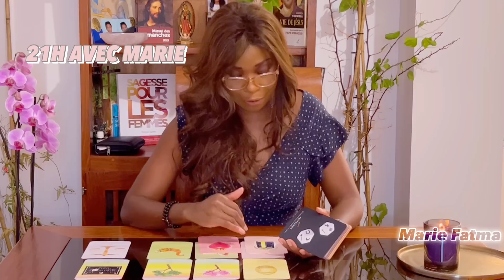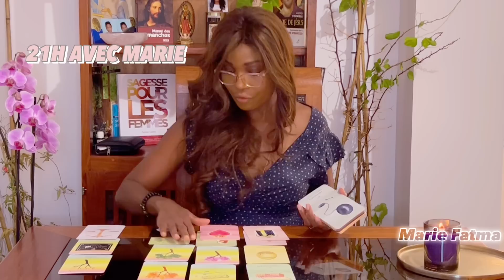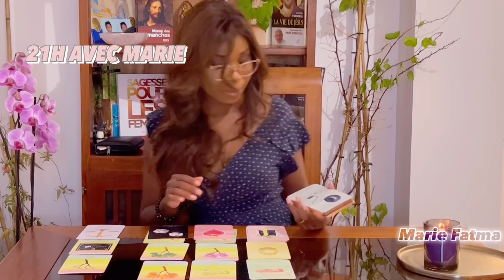Quelqu’un vous ouvre la voie. Une percée est à portée de main. 21H AVEC MARIE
Namasté 🙏🏾

Marie Fatma